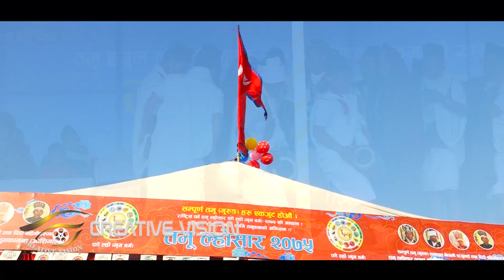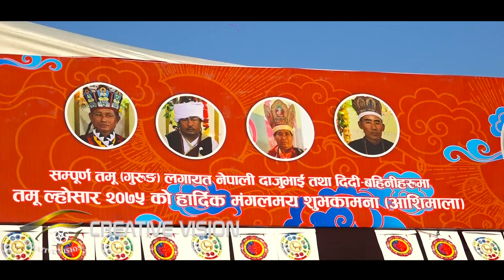Tamu Losar -2015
Creative Vision Entertainment, 2018